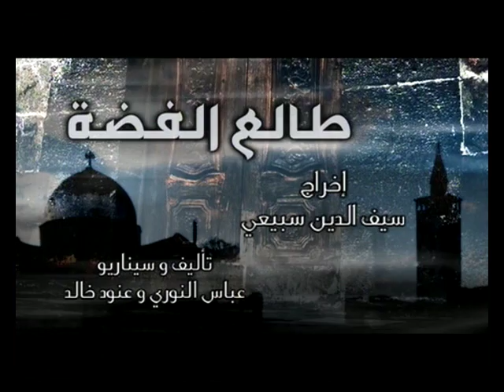برمو مسلسل طالع الفضة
طالع الفضة.
عباس النوري - سلوم حداد - خالد تاجا - رفيق سبيعي - نادين الخوري - مكسيم خليل.
لحظات تاريخية تسجل لانهيار دولة الخلافة العثمانية نتيجة المؤامرات الدولية ، والتي كانت الشام في قلب الصراع آنذاك.. حيث فقدت سيادة القرار العثماني وصار للمشروع الغربي المتنفس الوليد . كان في الشام حياة جمعت كل الثقافات والإنتماءات العرقية والدينية والطائفية والمذهبية وغيرها ... كما جمعت حياة أصحابها في بوتقة حميمية قل نظيرها في التاريخ. العمل يتحدث عن مرحلة زمنية موثقة سياسياً واجتماعياً ، حيث يتناول نهايات الدولة العثمانية وحرب الترعة التي تخوضها السلطنة العثمانية مع اعدائها بعيداً عن الشام وفي الأراضي المصرية تحديداً، مروراً ببدايات الثورة العربية التي انطلقت من أرض الحجاز وصولاً الى فتح الشام فدخول الفرنسيين في معركة ميسلون حيث ينتهي العمل في زمن المعركة نفسها .. وطالع الفضة حارة شامية قديمة مازالت تحمل اسمها حتى الآن وتمتاز بكونها مكاناً ثرياً على المستوى الديموغرافي بتنوع سكانه ففيه واحدة من أقدم الكنائس المسيحية. وفي أحد اطرافه قريباً لحارة اليهود يوجد كنيس يهودي يتعبد فيه أبناء الدين اليهودي بوفاق تام مع المسيحيين في الكنيسة المريمية الشهيرة إلى جانب الجامع الذي يجمع الكتلة السكانية الأكبر من المسلمين. العمل يحاول الإبتعاد عن الاستعراض الدمشقي المجاني لعناصر البيئة الشامية ويحاول أن يتبع المنحى التوثيقي قدر الإمكان...